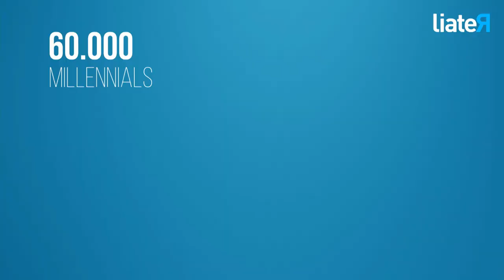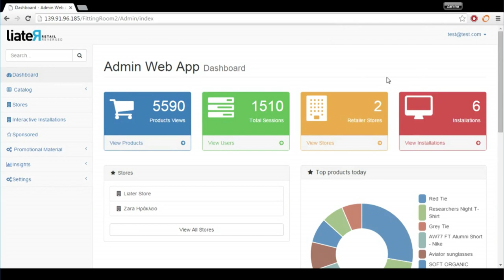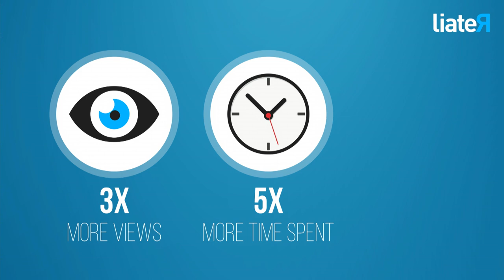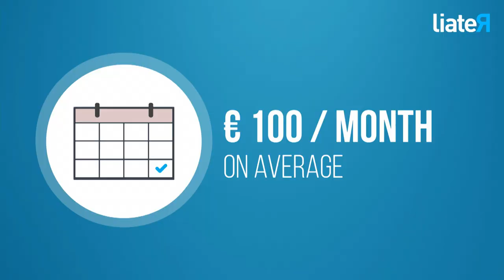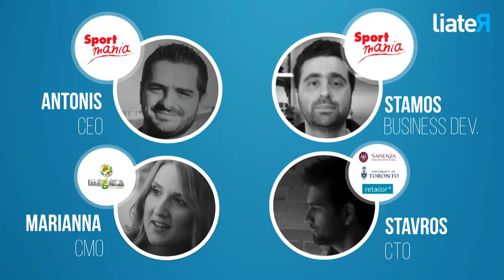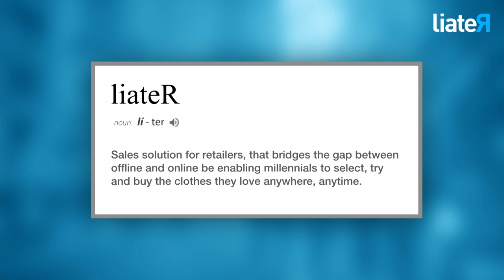liateR - Startupbootcamp E-commerce Demo Day 2016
Liater is an innovative foot traffic and sales generating solution helping brick & mortar stores to engage and motivate millennials to Select, Try and Buy the clothes and accessories that they love, anywhere and anytime.

 Startupbootcamp Demo Day E-commerce 2015
On the 22nd of January 2016, 10 startups of the E-commerce program pitched in front of 400+ investors, mentors and partners at Rabobank.

Startupbootcamp is the global startup accelerator with 11 programs in Amsterdam, Barcelona, Berlin, Copenhagen, Eindhoven, Istanbul, London, Miami, New York, and Singapore and a mentor and alumni network in more than 50 countries.